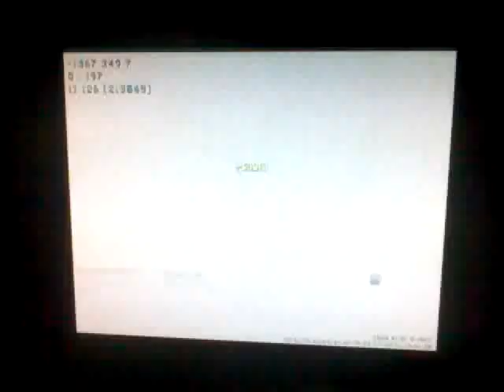How To: Get A Decent Kill Death Ratio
In this video, I will teach you how to get a Good or Decent Kill Death Ratio. This is on Trailer Park on MW2.